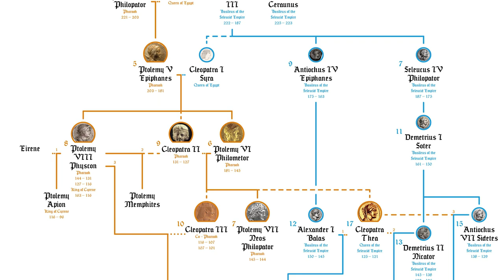Top 10 Ancient Pharaohs That Committed Crimes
The Pharaoh's of Ancient Egypt were the rulers and even gods of their day. The people worshipped them and together they did incredible things like build the great pyramids. The Pharaoh's also did things that were considered quite scandalous. Join us today on Bumblebee as we count down our Top 10 Ancient Pharaohs That Committed Crimes!

Editors:
🍯Johnathan Ramcharan